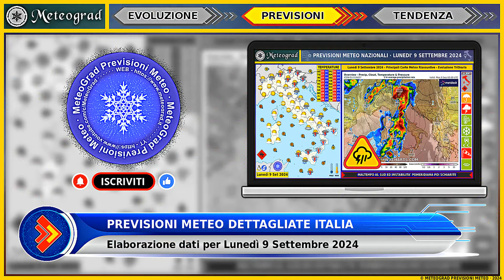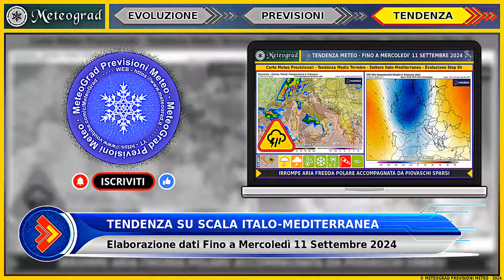Previsioni METEO • Temporali al Sud » Poi Aria Fredda Polare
Il maltempo si trasferisce al sud con al suo seguito ingresso di aria fredda polare e forte maestrale • Previsioni Meteo per Lunedì 9 Settembre 2024 e Tendenza Fino a Mercoledì 11 Settembre 2024 •
Puoi trovare maggiori dettagli nel video. Non dimenticarti di iscriverti e mettere mi piace, il tuo contributo è molto importante per garantire stabilità e crescita al Canale.

00:00 - Introduzione
00:07 - Analisi Meteo Euro-Mediterranea per Lunedì 9 Settembre 2024
00:41 - Previsioni Meteo Italia per Lunedì 9 Settembre 2024
02:15 - Tendenza Meteo Italia Fino a Mercoledì 11 Settembre 2024
03:01 - Schermata Finale

Questo canale si impegna a fornire previsioni meteo serie, accurate e affidabili e si differenzia dalla moltitudine di contenuti su YouTube, in costante ed inarrestabile crescita, che propinano continui allarmi riguardo eventi meteo estremi attesi del tutto inesistenti nelle mappe modellistiche di previsione.
Questo è un servizio professionale basato su dati meteorologici verificati e competenze specializzate. Con un approccio responsabile e informato, vengono fornite agli spettatori informazioni attendibili riguardo le condizioni meteorologiche attuali e future.
Grazie per la fiducia e per essere parte della comunità.

La voce narrante è generata con tecnologie professionali di lettura TTS (TextToSpeech) e si basa interamente sulla trascrizione delle previsioni personalmente redatte.

Bell Sound Effects from PixBay
(NEW) thumbnail ribbon image by pch.vector on Freepik